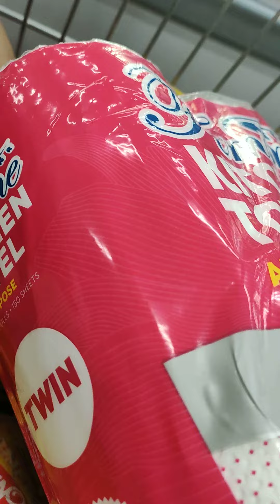toddleractivities toddleractivities babygirl toddler